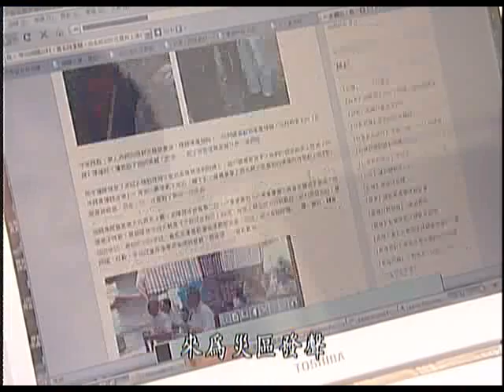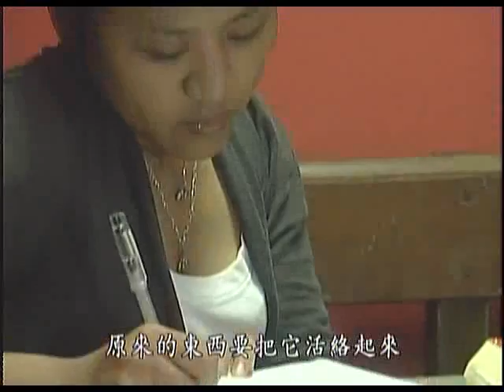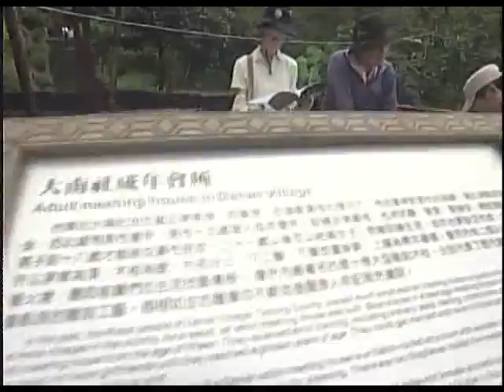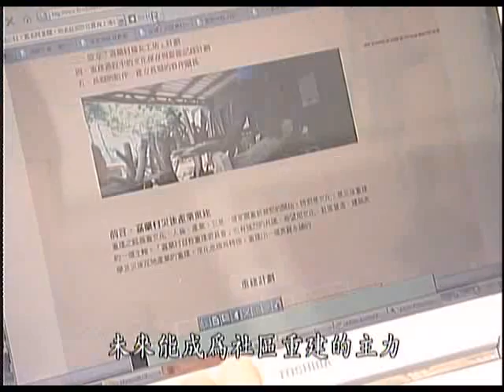【八八風災】莫拉克的災區報導人(公共電視 我們的島第570集 2010-08-09)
八八風災發生，重創南部災區，面對災後漫長的重建工作，曾經參與九二一地震災重建的馮小非，尋找外界協助，創立莫拉克新聞網，透過網路報導，來為災區發聲。一群來自各方的網路新聞報導者，投身各個災區，展開長期的駐地報導，也開創一段不平凡的人生經驗.